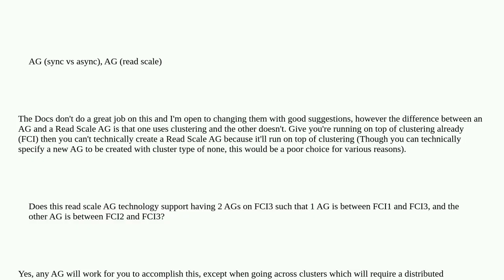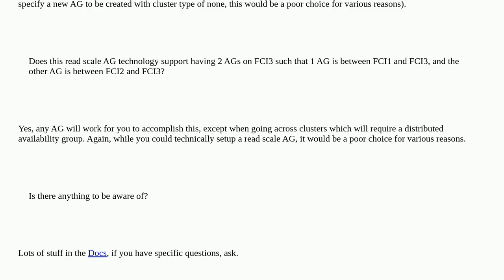Does sql server read scale AG technology allow to setup 2 AGs such that the source of both are di...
Does sql server read scale AG technology allow to setup 2 AGs such that the source of both are different FCI sql servers?

A special thanks goes out to the community

  sql-server availability-groups sql-server-2019